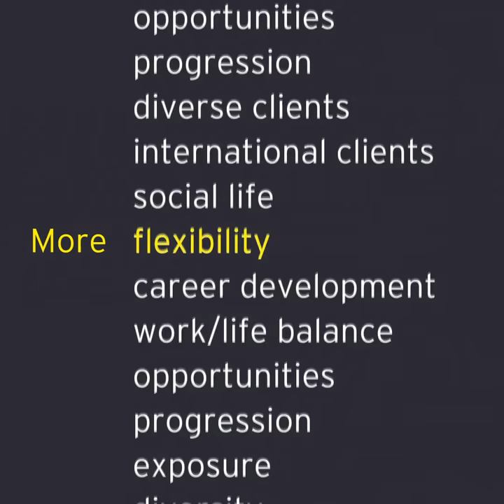EY in Luton - Joanna's story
Graduate Joanna reveals how she’s gained a diverse experience and exposure to big clients early in her career at EY in Luton.

Experience more from your career at EY in Luton.